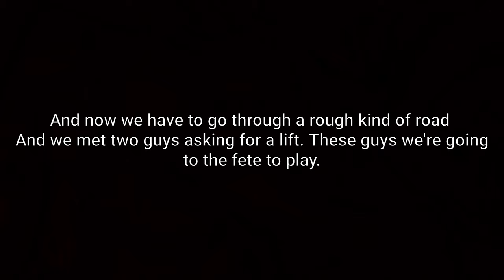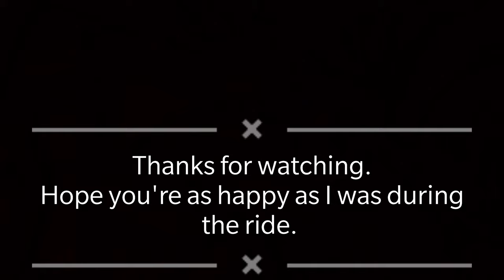A short ride on my Yamaha MT15 with my buddy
It was Sunday and I want to go out for a ride not knowing where. So I decided to go to my friend's place in Laitlyngkot and then we just decided to go to Murah a village near Mawjrong to get a good view of the sunset.
Video editing app: VN vlog now (get it on play store)